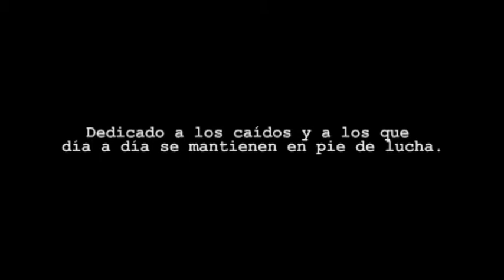LIMA ENFERMA 8 - SPOT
Lima Enferma 8, en este número entrevistas a las bandas Sparx, Justicia Inmoral, Puñete Hc, Desakuerdo, Los Primos y Los Zaurios; manteniendo la misma linea de ediciones pasadas, el zine viene cargado de harto arte terrorista, gráficas de humor ácido, historietas, cuentos y poesía.

Editado por: Gonzalo Maiz